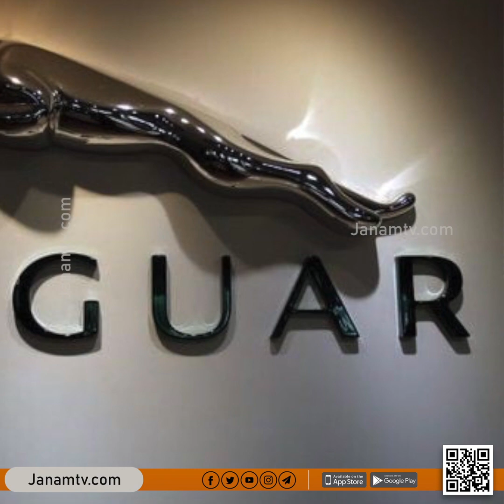കഥയെ വെല്ലുന്ന മധുര പ്രതികാരത്തിന്റെ ചരിത്രം | Ratan Tata